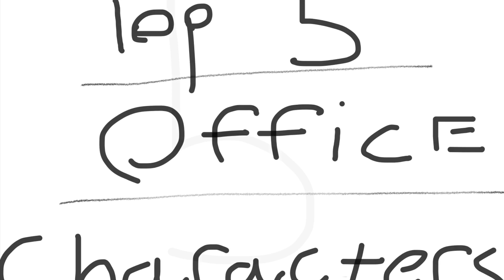Tp fve uffice crctrrrrz